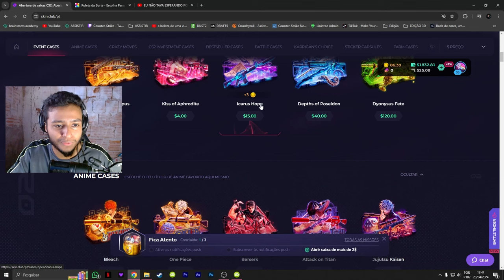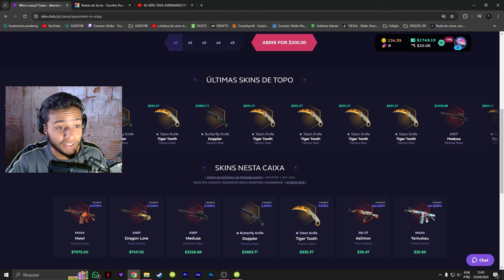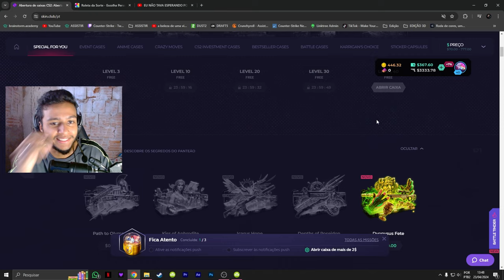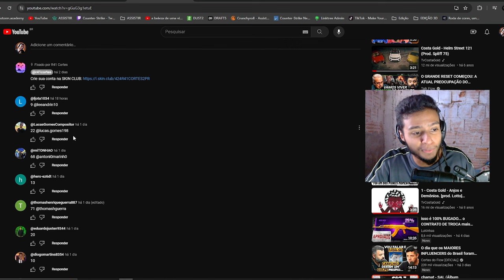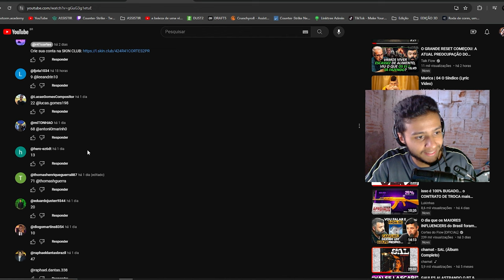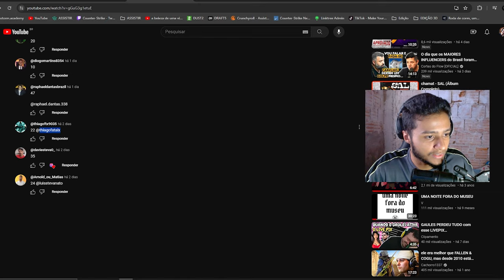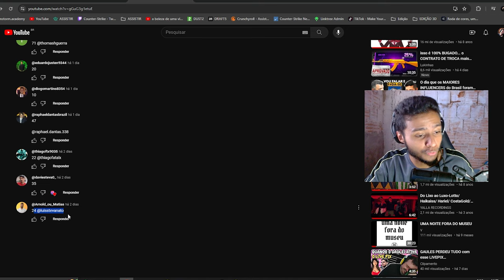A CAIXA MAIS CARA MUNDO ?? + SORTEIO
CRIE SUA CONTA NA SKIN CLUB!! (Comentário Fixado)